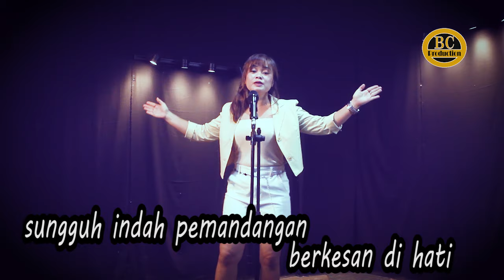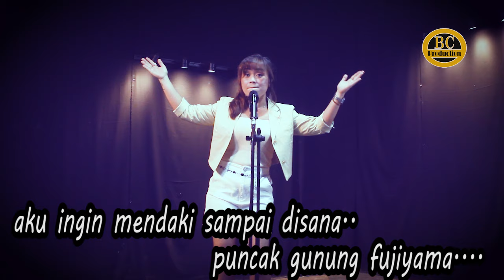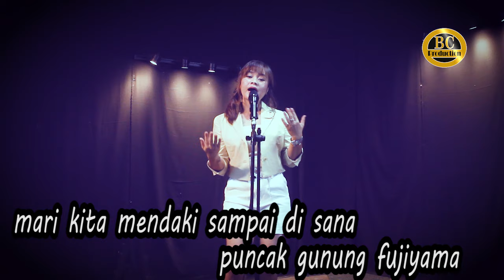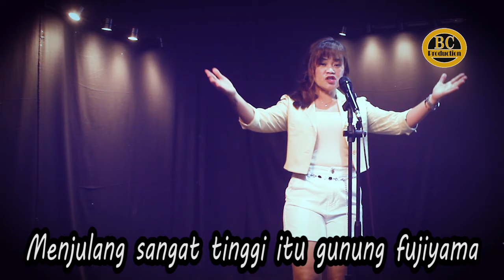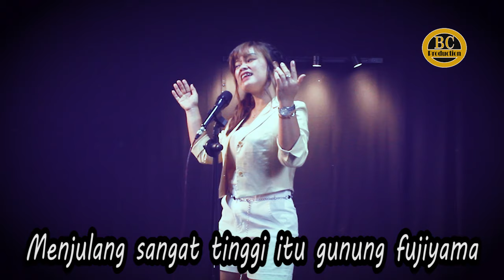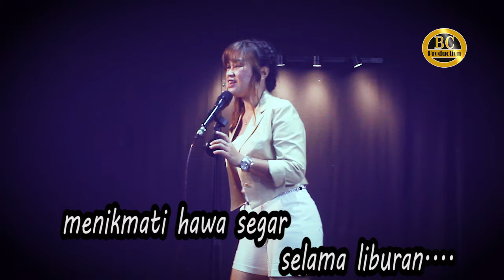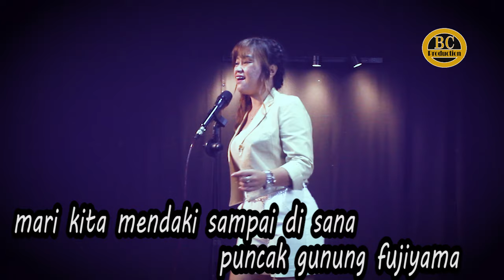KARAOKE GUNUNG FUJIYAMA - pop mandarin